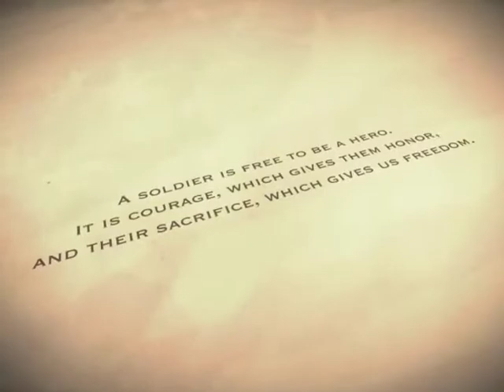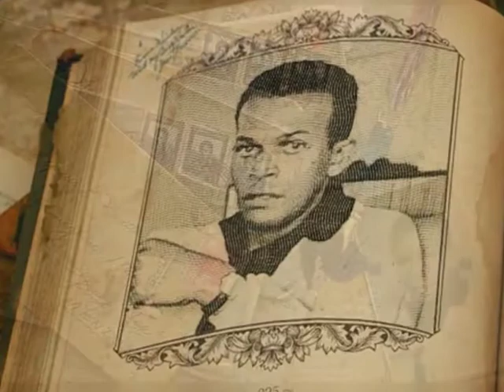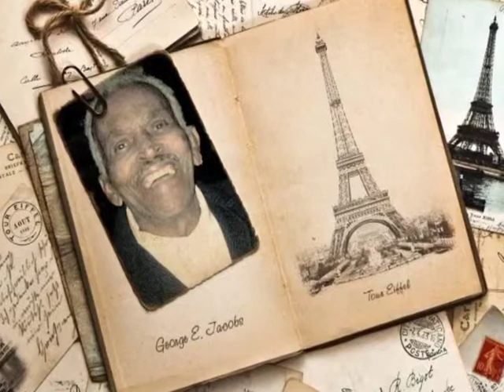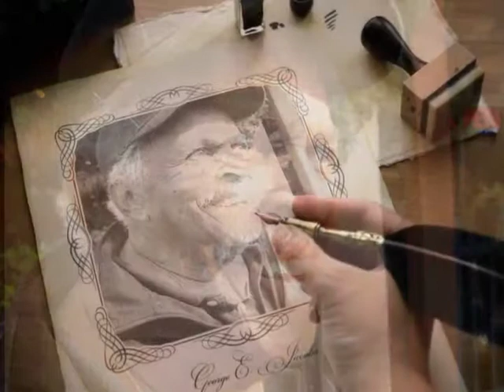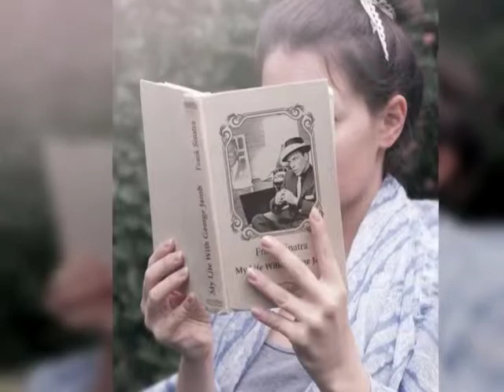George E. Jacobs Personal Valet to Frank Sinatra Memorial Tribute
Memorial Life Tribute for George Emanuel Jacobs, who was an amazing father. Also known for being personal valet to Frank Sinatra. Survived by 4 sons and 2 daughters, but father of 9.   Feel free to visit his webpage and leave a condolence message.